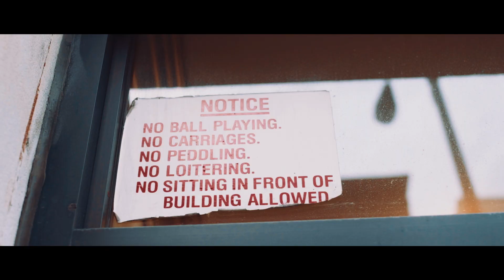( YOU WONT BELIEVE THIS!!!) E-LEW THEE MC Black Man Official Video PRODUCED BY TRUEY LEWIS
THIS WILL MAKE You're DAY BETTER